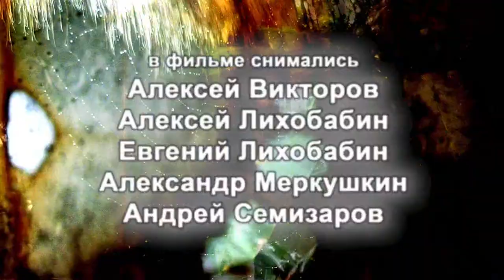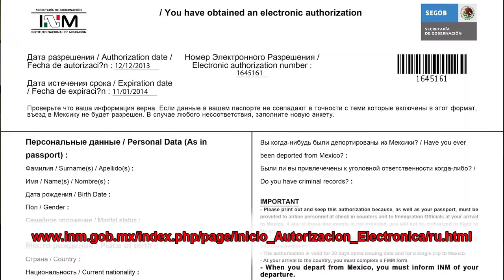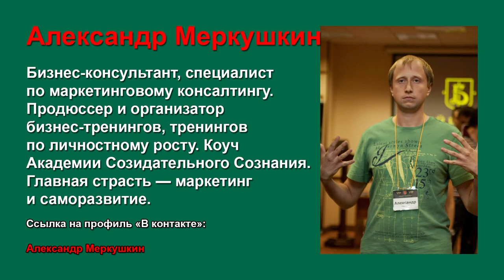Самостоятельное путешествие в Мексику. Часть 2 / Wild trip: Mexico. Episode 2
Фильм "Путешествие дикарём: Мексика" расскажет Вам о том, как организовать самостоятельную поездку на полуостров Юкатан (Мексика). Пятеро россиян, совершившие своё путешествие в январе 2014-го года, поделятся с Вами своими секретами и опытом. Как путешествовать по Мексике на машине? Можно ли взять в прокат автомобиль по российским правам? Как вести себя после ДТП? Каковы особенности общения с мексиканской полицией? Обо всём этом Вы узнаете из нашего многосерийного фильма.